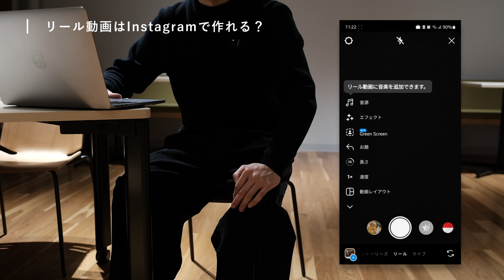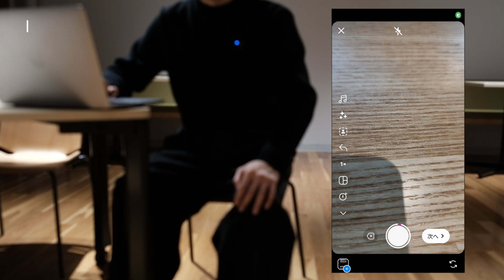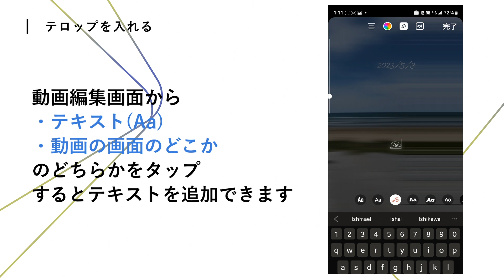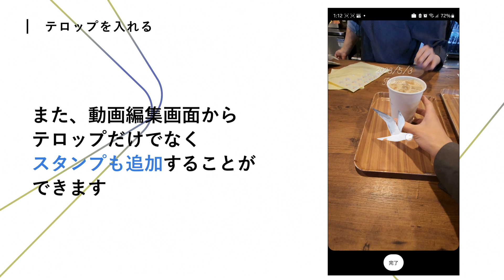【初心者向け_編集】iPhoneだけで誰でもおしゃれなインスタ動画を作れる方法